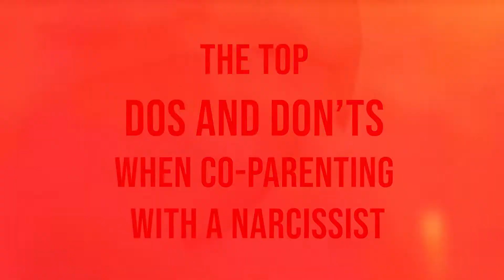The Top Dos and Don'ts When Co-parenting with a Narcissist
Dr. Kerry McAvoy talks about The Top Dos and Don'ts When Co-parenting with a Narcissist

How narcissists treat their children
How narcissist parents affect their children
Having a narcissist mother
Example/Application
How do we help children

If you missed the live webinar with Dr. Milstead, copies of the replay are now available.

Are you looking for community support after narcissistic abuse? Check out Dr. McAvoy's Toxic-Free Relationship Club!

Want to read a true story of narcissistic abuse?
LOVE YOU MORE: The Harrowing Tale of Lies, Sex Addiction, & Double Cross
Available here at the following online stores.

And be sure to sign up for Dr. McAvoy's 50 free Surviving Narcissism tips & exercises!

IF YOU ARE A RISK of immediate danger or abuse, please get in touch with the National Domestic Violence Hotline at .